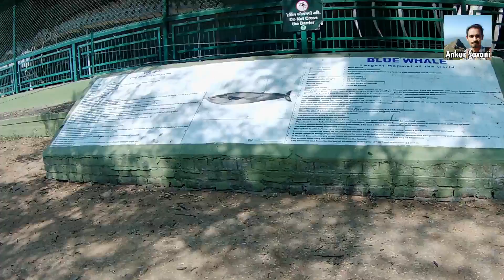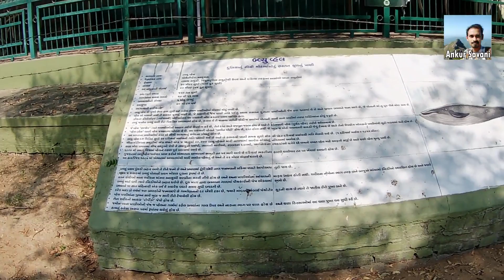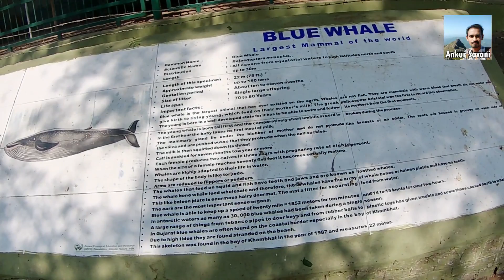ब्लू व्हेल का कंकाल | Blue Whale Largest Mammal of the world | Blue Whale Skeleton